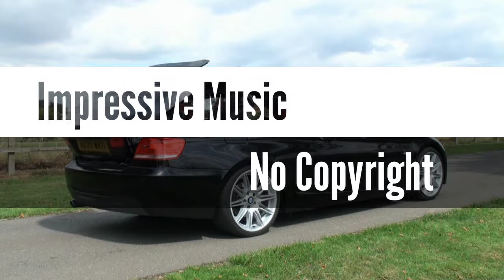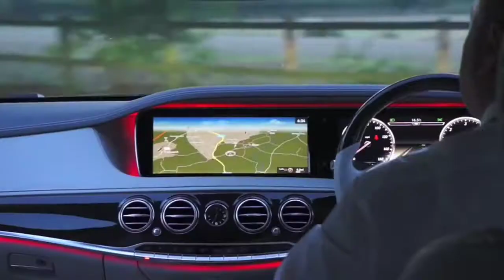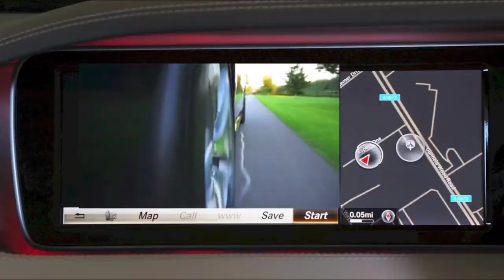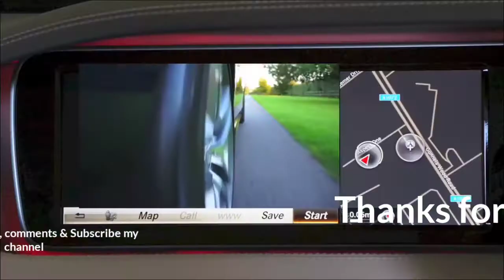Alex Helder & Melis Treat - Jumanji |Vlog music for YouTube| NCM| [Impressive music no copyright]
Track: Alex Helder & Melis Treat

Go ___ Search___Video Url paste in Serach box then Enter and you can download video mp4 and Audio mp3 download

Where can I get non copyrighted music for YouTube?

Can I use non copyrighted music on YouTube?

Where can I download free music without copyright?

What music has no copyright?

How long can you play a song without copyright YouTube?

How can I get copyright music for free?

non copyrighted music free